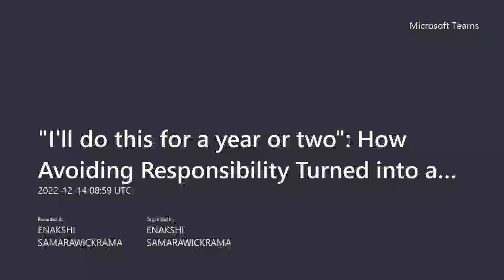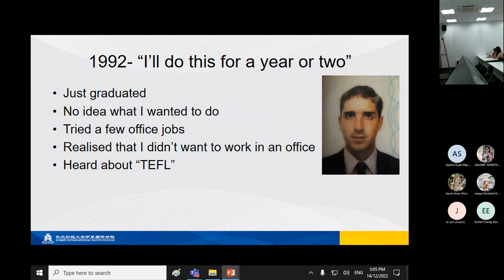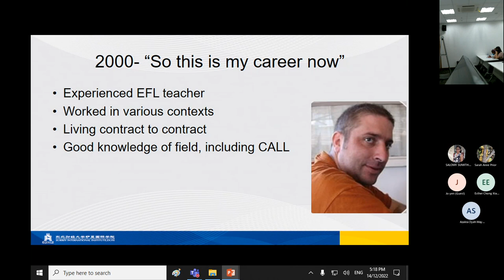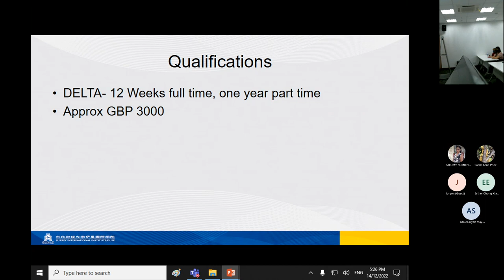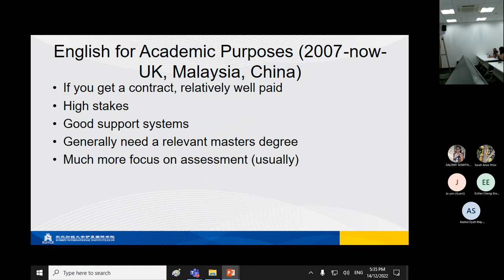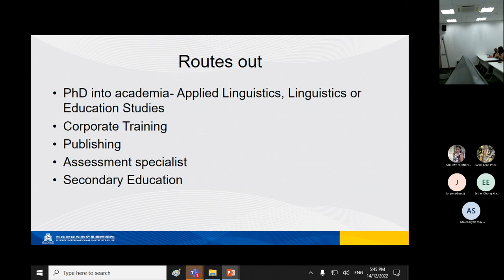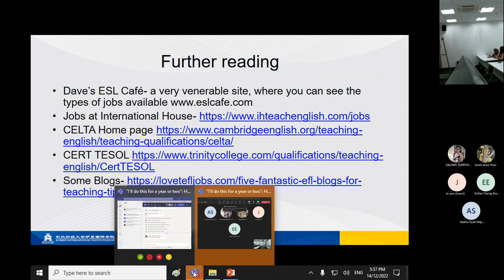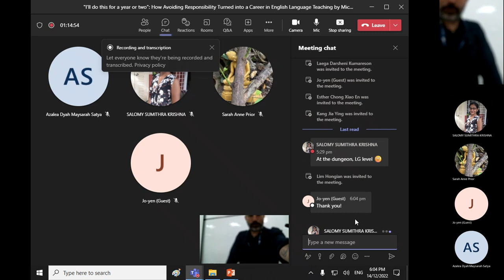Careers Talk: "I'll do this for a year or two" by Michael Groves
"I'll do this for a year or two": How avoiding responsibility turned into a career in English language teaching

In this talk, Michael Groves will share his almost 30 years’ experience teaching English as an Additional or Foreign language to adults across multiple countries. He will discuss the various qualifications available, as well as the professional expectations involved. The talk will look at teaching in three sectors- namely language schools, the corporate world and the university sector.

Michael Groves is the Director of the Centre for Academic English Studies, Surrey International Institute, Dalian, China.